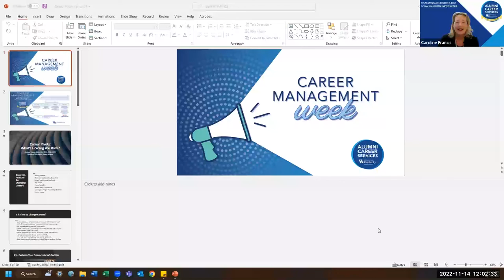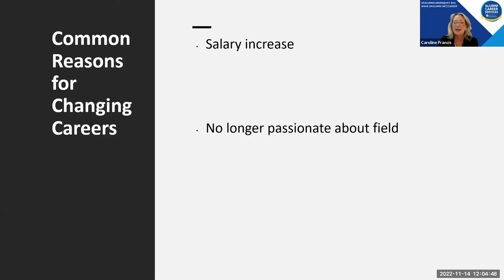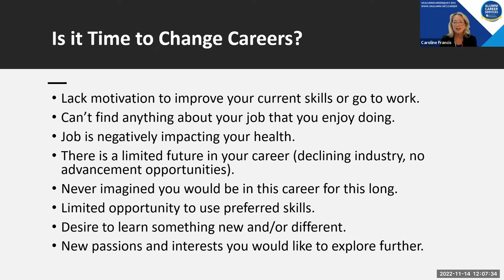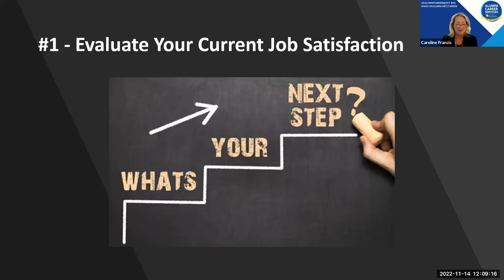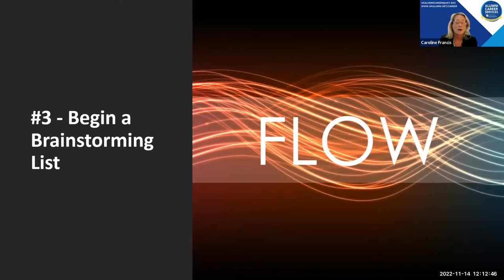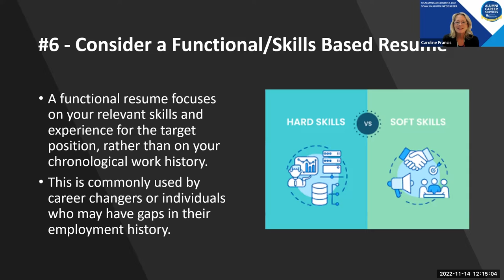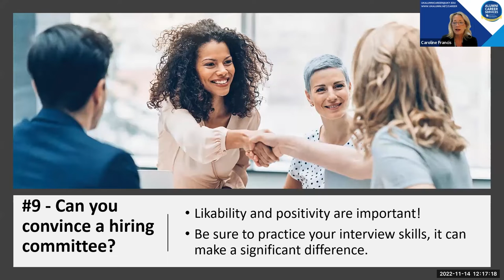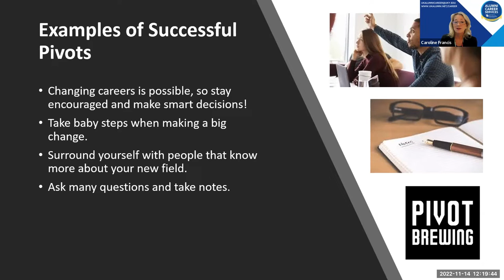Career Pivots: What's Holding You Back